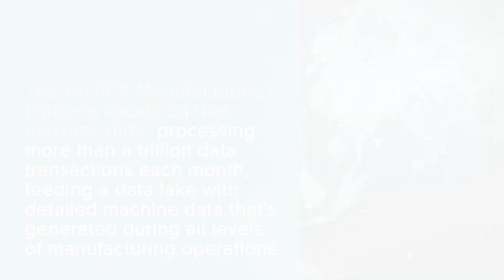Unpacking Arch Systems' Meteoric Rise With CTO Tim Burke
Arch Systems' was launched in 2015 by two Stanford graduates, Andrew Scheurmann (CEO) and Tim Burke (CTO). The company have had a global impact on Flex's systems and their success has helped attract additional tier one customers such as Jabil, Plexus and Celestica.
The React tool has been added to monitor and guide actions on the factory floor, contributing to improvements in attrition, quality, and performance. The partnership with Aegis and Factory Logix integrates data insights and actions back into the MES for operators' benefit.

00:00 - Intro / Arch's impact on FLEX
02:52 - First pass yield and quality improvements
04:04 - Aegis partnership
05:17 -  Insights
07:34 - Challenges of merging technologies
08:40 - Are cleanrooms a growing trend?